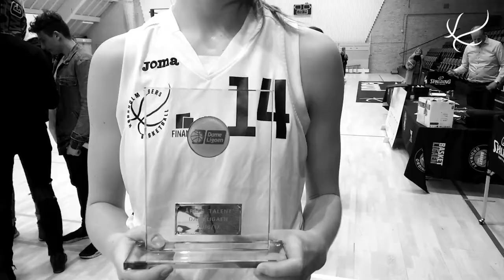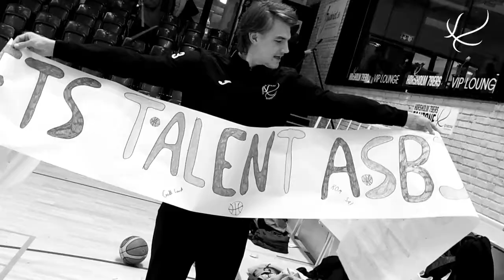2017 12 02 Hørsholm-Stevnsgade pt 2